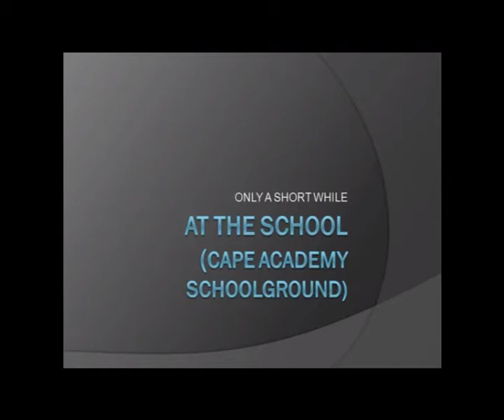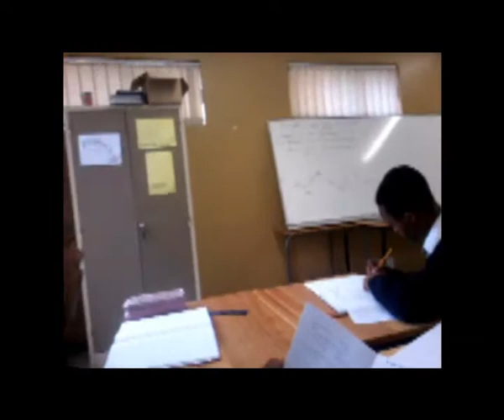A day in the life CAMST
A day in the life of Duane Rondganger, a student at The Cape Academy of Mathematics, Science and Technology.